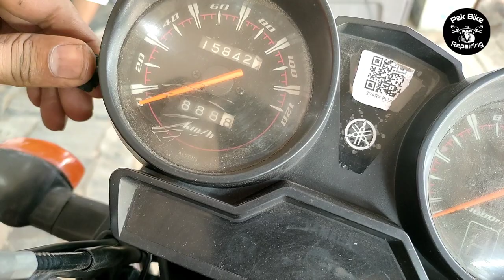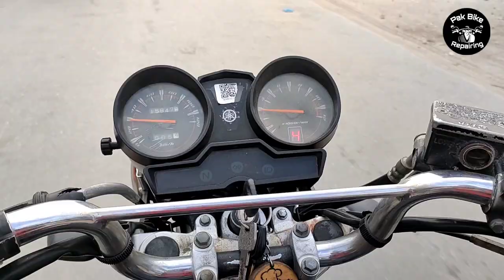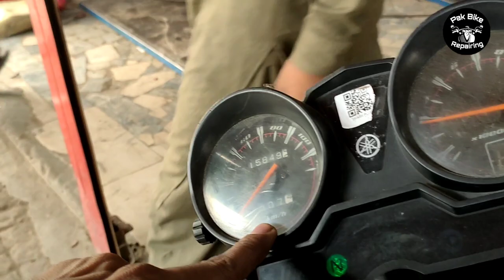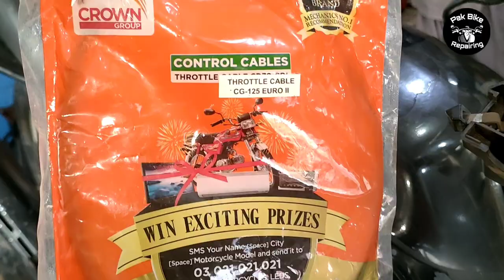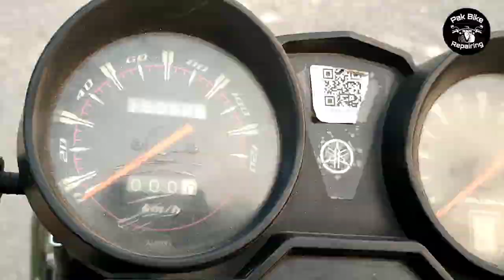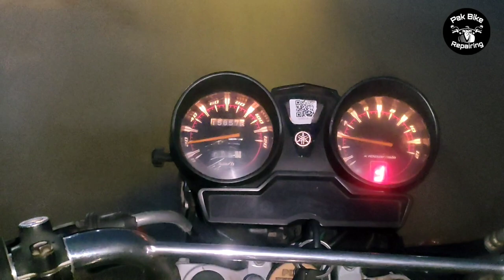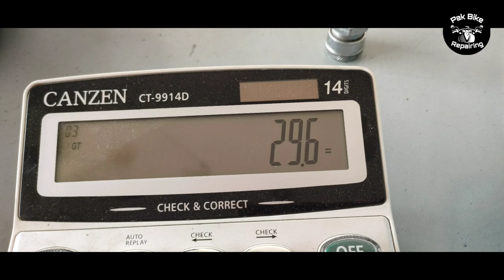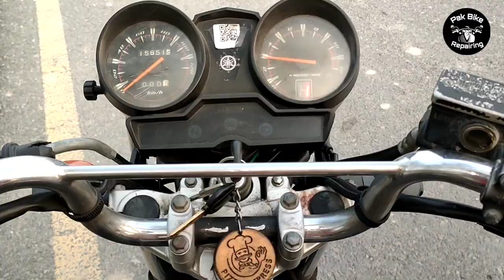How To Install 70 CC Carburetor On Yamaha YBR || Full Experiment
how to install 70cc corbrator on Yamaha YBR, full experiment Mini carburetor install on 125 cc Yamaha ybr,
increase mileage experiment, Lo mileage problem,

Pak bike repairing centre Darul Sakina Road Bahadur town jhang